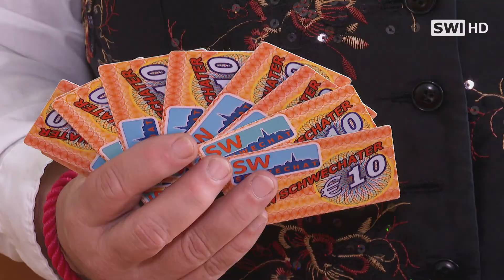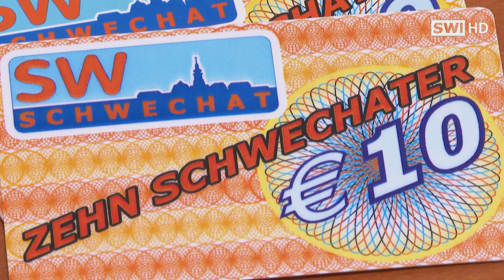Gutschein-Aktion unterstützt Schwechater Wirtschaft